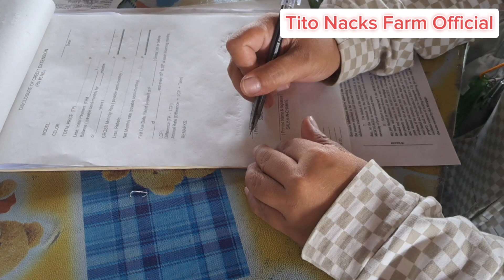UNANG SAHOD KO SA YT @titonacksmixTvlog